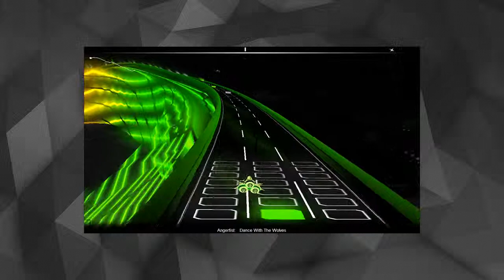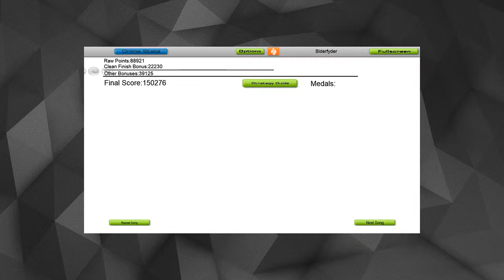Audiosurf #108 // Angerfist - Dance With The Wolves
OPEN DESCRIPTION

GAMEDATA
Skillrate - 454
Accuracy - 98%
Traffic - 224
Points - 150276
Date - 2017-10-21